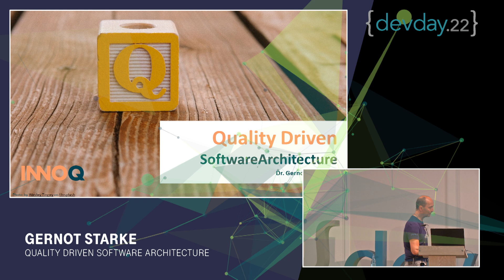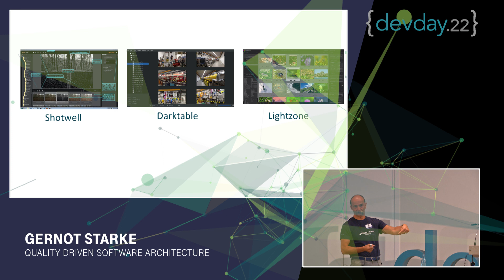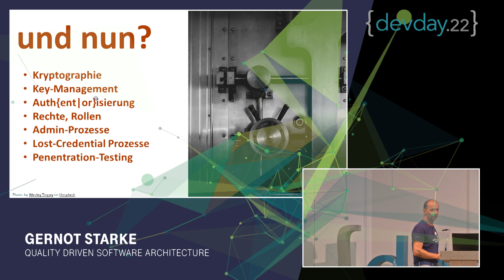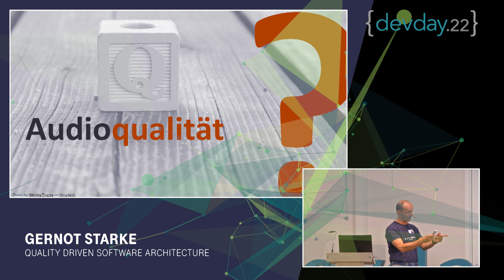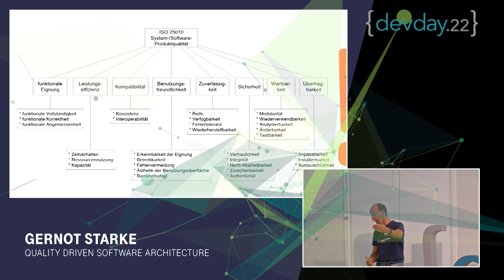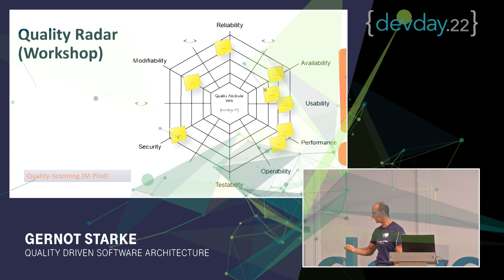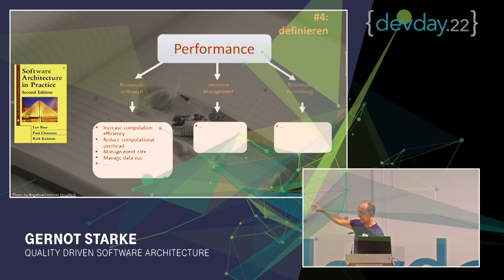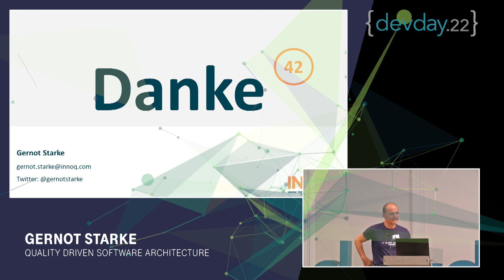DevDay 2022: Dr. Gernot Starke - Quality Driven Software Architecture: So wird´s richtig gut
Qualität bildet die Existenzberechtigung für Softwarearchitektur: Zuverlässig, performant, skalierbar und benutzerfreundlich sollen unsere Systeme sein, das alles kosteneffektiv und zukunftssicher. Alle IT´ler wissen, dass diese Kombination von Eigenschaften harte Arbeit bedeutet. Lernen Sie hier, wie Sie systematische Qualität konstruieren können, so dass Ihre Systeme "richtig gut" werden!